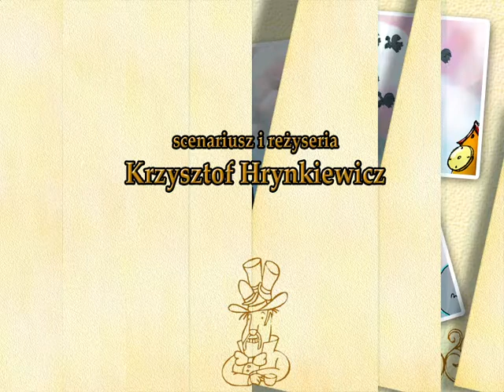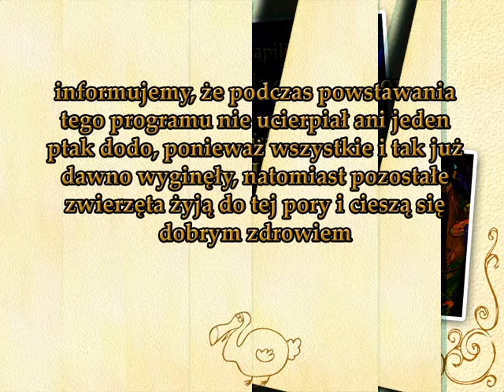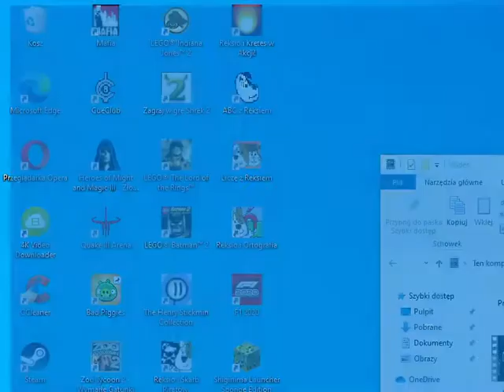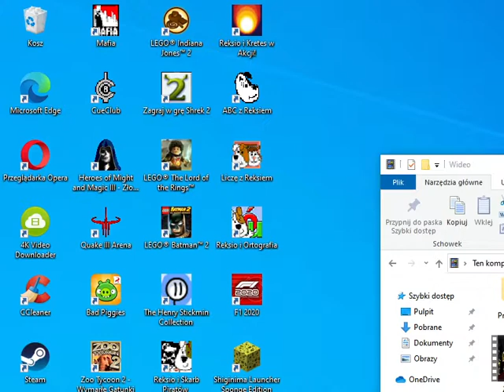Reksio i Czarodzieje z Trybem Specjalnym | cz. 18 | Ostateczne Starcie, Koniec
W tym odcinku nie będzie żadnego opisu serii i jak to działa, bo mam wrażenie, że trochę was zanudzam tym opisem Trybu Specjalnego.